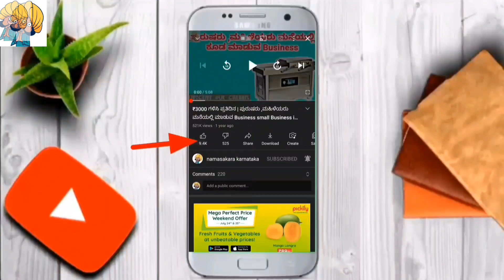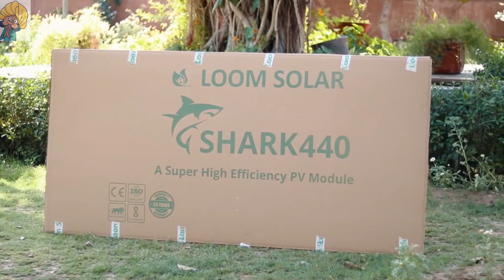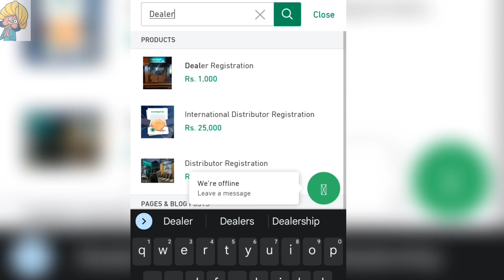ಕೇವಲ ₹5000 ಬಿಸಿನೆಸ್ ಶುರೂ ಮಾಡಿ // ಲಕ್ಷ - ಲಕ್ಷ ಸಂಪಾದನೆ ಮಾಡಿ // Business Ideas in Kannada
Topic ಕೇವಲ ₹5000 ಬಿಸಿನೆಸ್ ಶುರೂ ಮಾಡಿ // ಲಕ್ಷ - ಲಕ್ಷ ಸಂಪಾದನೆ ಮಾಡಿ // Business Ideas in Kannada

Top 3 BUSINESS IDEAS VIDEOS 💰 🤑💰🤑💰

Note : This vedio is for educational propose only

Note : This channel doesn't not promote any illegal content .
And I am not the owner of this content which I used in my vedio . All resources like picture and vedio are from Google or any other helpful which helped me to explain our vedio . If I used any other content then I will definitely credit to him/her thanks . I hope all owner understand me .